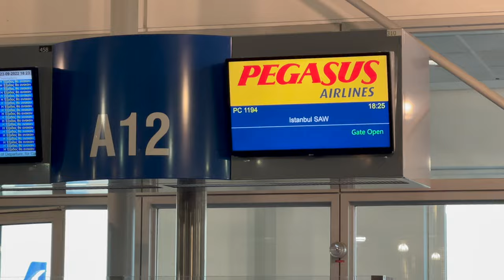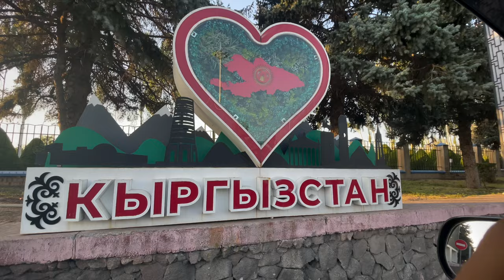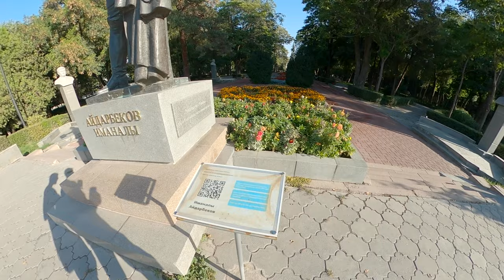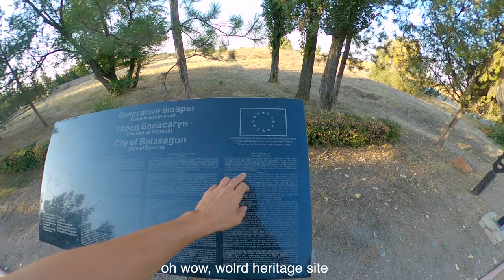Kyrgyzstan and the capital Bishkek Chapter 1 🇰🇬 Ultimate Travel Guide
WATCH THIS BEFORE YOU GO TO KYRGYZSTAN!  Ultimate KYRGYZSTAN 🇰🇬  Travel Guide!

On this episode we are exploring the capital of KYRGYZSTAN 🇰🇬, Bishkek, and we are heading towards Issyk Kul lake.
We are going to visit the following places:

Overview
0:00 - Intro
1:52 -  Manas international airport
2:34 - Bishkek
3:40 - Vladimir Lenin statue
4:06 - Manas statue, flag of Kyrgyzstan
4:52 - Oak park
5:02 - Tian Shan ground squirrel
5:48 - National museum of art
6:06 - Opera theater of Kyrgyzstan
6:33 - Vivtory square
7:20 - Kyrgyzstan state circus
7:47 - Imam sarahsi Bishkek central mosque
8:54 - Osh bazar Bishkek
11:44 - Central mosque
12:15 - Atatuk park
12:47 - Love park
13:20 - Vivtory park
15:30 - burana tower
18:13 - next chapter of Kyrgyzstan
19:18 - Outro

-Comment/Question,
-Thumbs Up or
 WHY NOT??
-Both ☺

Rest assured that I only promote products and services that I truly believe in and would personally use. Thank you for supporting my channel and allowing me to continue creating valuable content for you ☺

► Find me on my other channels

Yesterday is history, tomorrow is a mystery, today is a gift, which is why we call it the present...
make sure you use it wisely!

Much Love